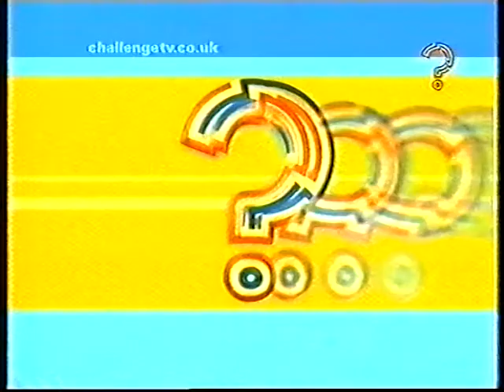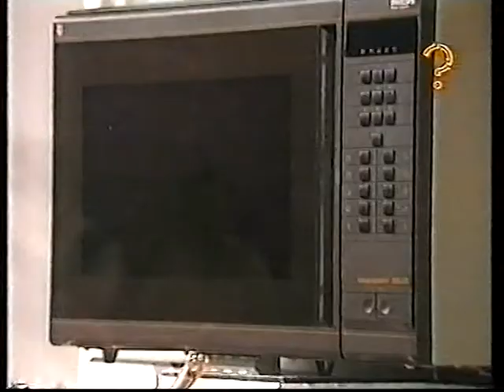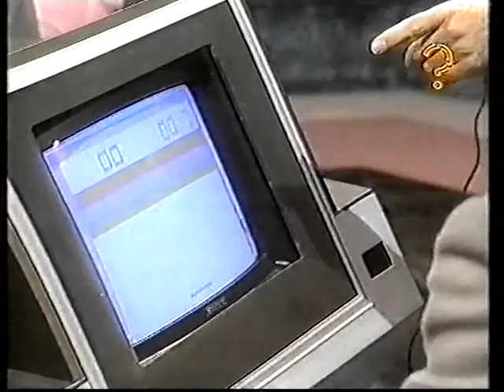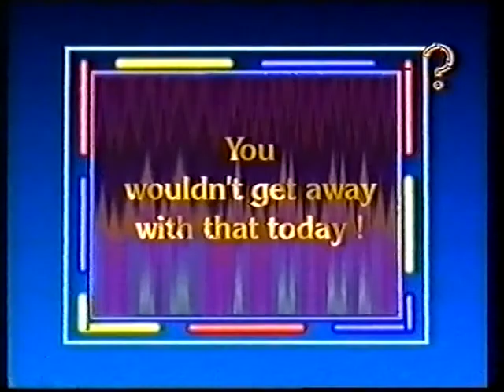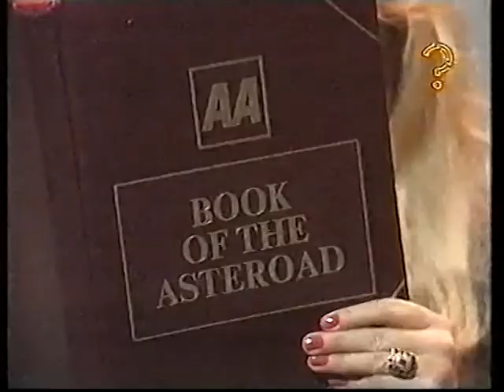Rogers Thesaurus : The A-Z of 3-2-1 (2000)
An Alphabetical look at what made 3-2-1 so special!